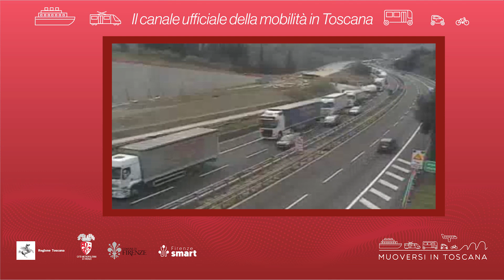Muoversi in Toscana - Edizione delle 12.30 del 18 ottobre 2023